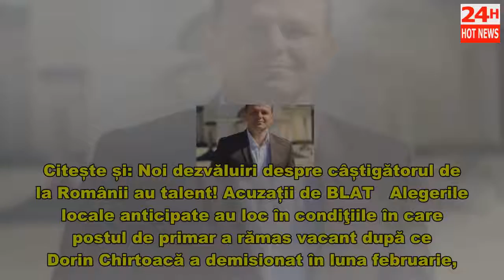OFICIAL Andrei Năstase e noul primar al Chișinăului